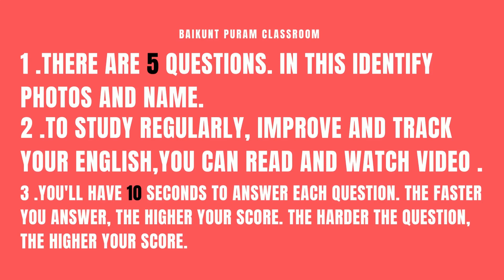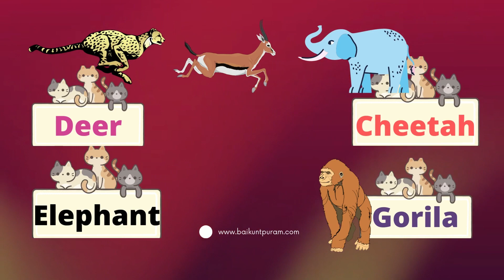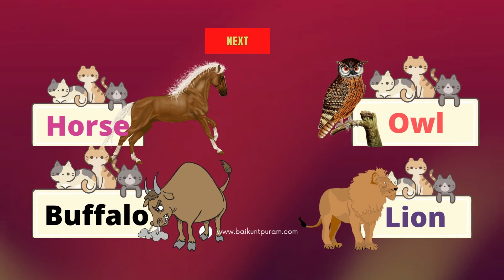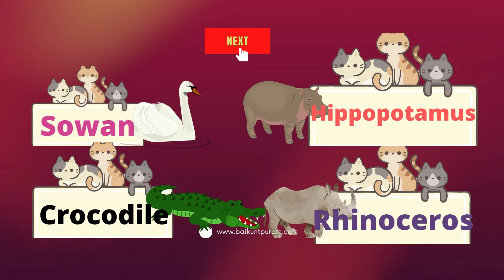Identify Photo and Name Animals quiz || Identify the Animals by it's Photo || GK QUIZ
Identify Photo and Name Animals quiz || Identify the Animals by it's Photo || GK QUIZ || find the difference for kids ,Baikunt Puram Classroom , animals  the difference (easy) . identify photo and name quiz test answers . photo quiz with answers , quiz questions and answers

Message from the create  and creator of Baikunt Puram Classroom :
"I am a Create from INDIA and I started this channel with a simple vision: to create a place that you can visit whenever you want to sit down and learning . I create  that can be labeled as for example: question and answer , General Knowledge , quiz , Facts Knowledge , Hindi And  English.  I love to   Education . and I put a lot of work into it .form Baikunt Puram Aashram.

BAIKUNT PURAM CLASSROOM